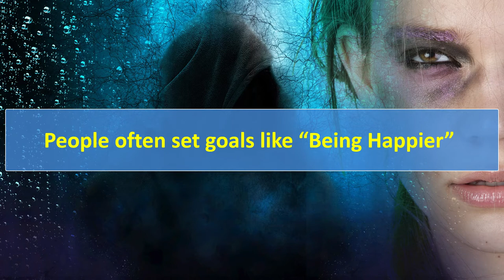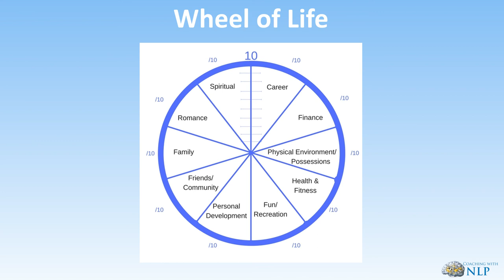Which Area Do You Want To Work On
Online goal setting course. Would you like to learn how to create and achieve attainable and worthwhile goals?

If you could wake up tomorrow and your life was as you want it to be; what would have changed? How would your life be different?

The aim of this course is to inspire, motivate and prepare you for the actions and steps you can take to achieve your goals. You are going to learn some techniques that only the elite few know. There are some techniques you may have heard of, but we will approach them from a different angle. This workbook will walk you through the process of setting goals to create the life you want.

This video forms part of the online “Goal setting course”

To find out more, gain access to the manual and other videos that form part of this online course, simply visit the get more information.